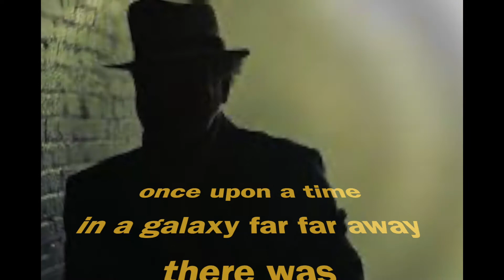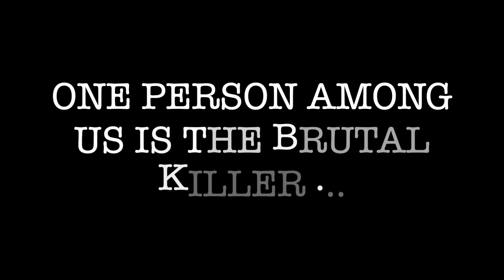Murder Mystery Oriana Secret Agent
Another fun online Murder Mystery organised by the wonderful Emma and Satya of the London Oriana Choir to help ease the boredom during the November/December 2020 lockdown in London.